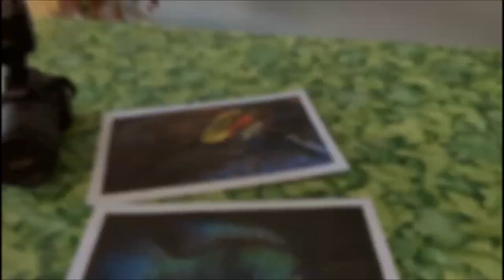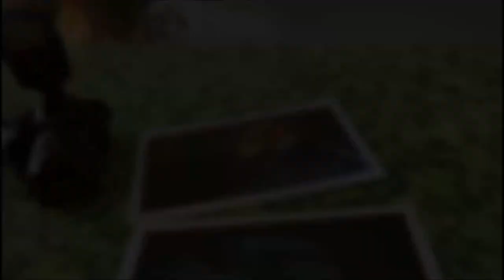nvc vlog 2 - interview met Jan Fioole, Midden-Amerika kenner bij uitstek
In deze tweede vlog een interview met Jan Fioole. Door te gaan vloggen willen wij  bij gebrek aan bijeenkomsten door het corona-virus cichlidenliefhebbers een leuk alternatief bieden. De NVC heeft natuurlijk meer te bieden. Zo bieden wij onze leden het mooie informatieve blad, waar vele nationale en internationale schrijvers graag hun artikelen in plaatsen, we hebben een Facebookpagina, Instagram, zodra het mogelijk organiseren we weer bijeenkomsten.